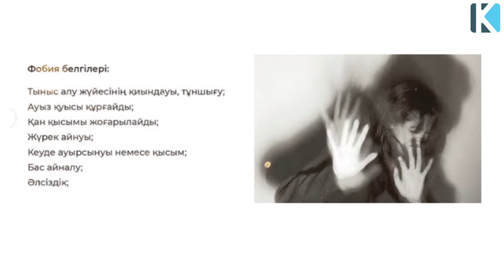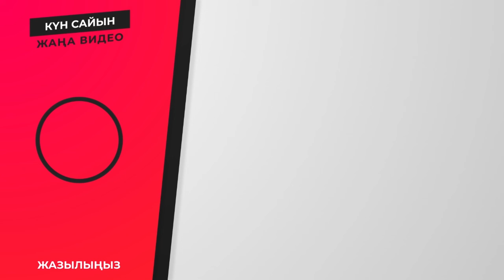Фобия қайдан пайда болады?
Арнаға қолдау жасағыңыз келсе:
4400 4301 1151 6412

 Бәріңізге рақмет!